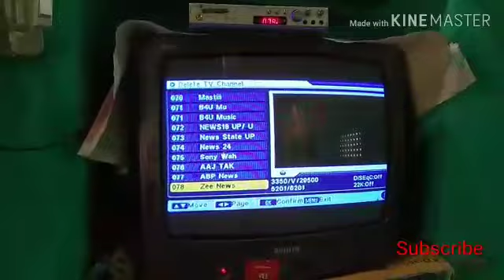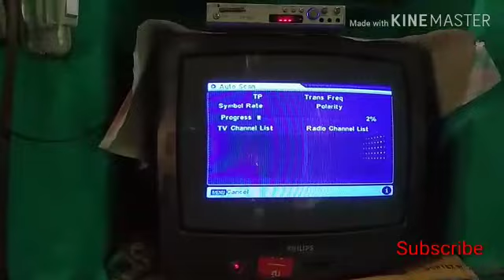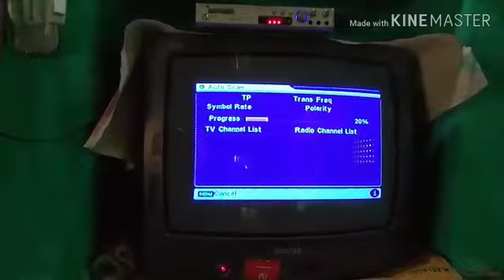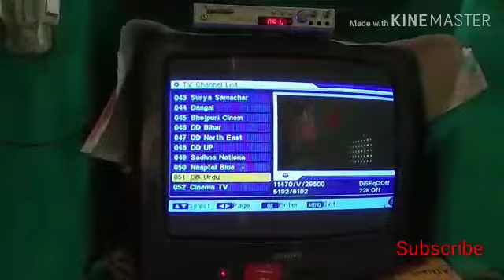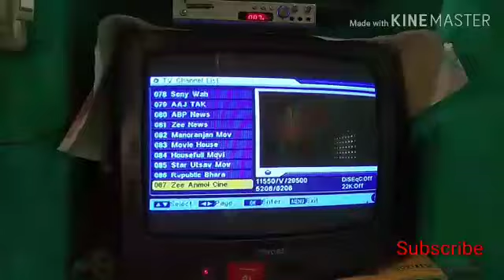DD FREE DISH NEW CHANNEL UPDATE KESE KARE,AUTO SCANKESE KARE,NEW CHANNEL ADD KESE KARE,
DD FREE DISH ME NEW CHANNEL KESE UPDATEKARE !AUTO SCAN KESE KARE ,,NEW PROGRAMME ADD KARNA